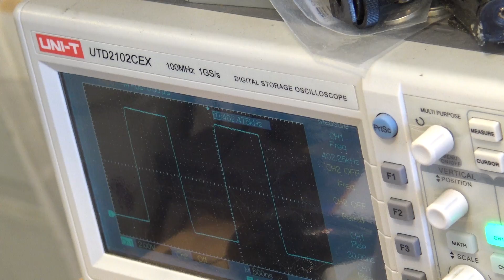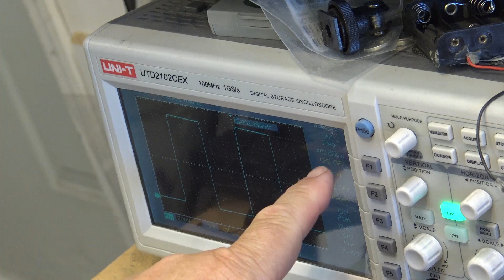TPA3118D2 45 watt amplifier module test run